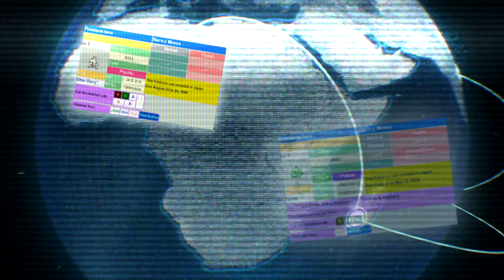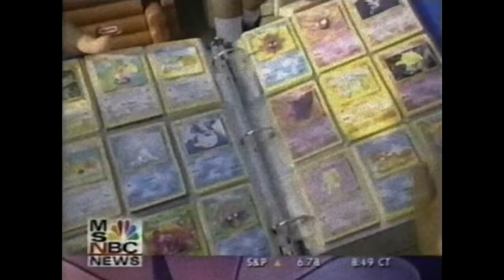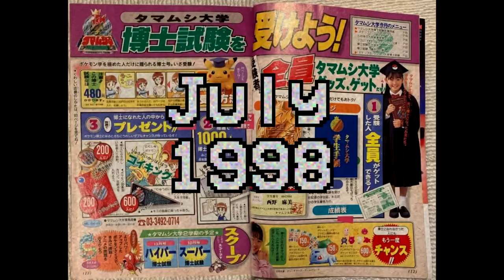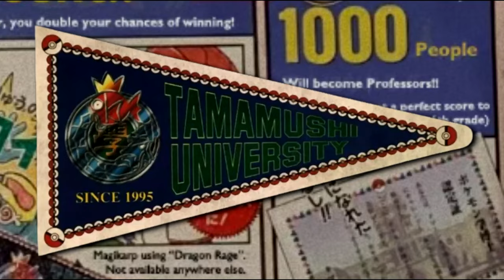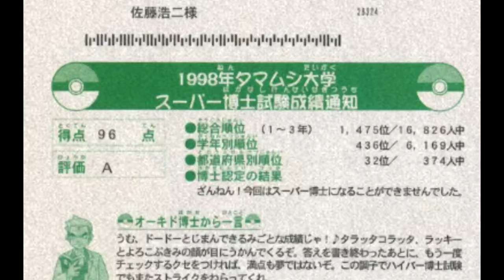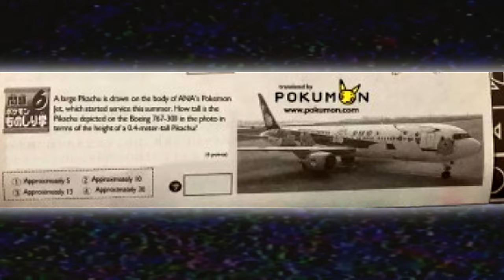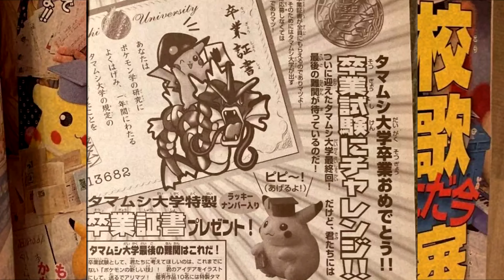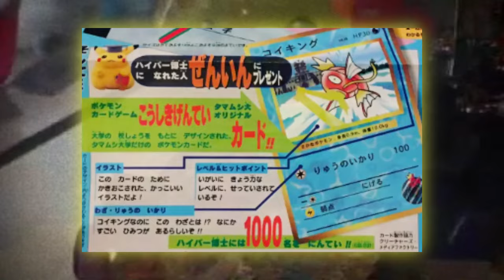The Untold Story of Pokemon's Greatest Event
One of the biggest reasons for Pokemon’s success is the sense of community and connection. One big contributing factor to Pokemon’s social influence is the countless events over the years: location-specific events held for a short period of time that give out unique Pokemon that either have special moves or are just flat-out unobtainable. But there’s one extra special event I want to talk about today: an event that is almost as old as Pokemon itself; an event that yields Pokemon’s craziest prizes, and yet, it’s fallen far into obscurity over time. Let's take a tour through the dusty hallways of Pokemon’s secret school and see the treasures hidden within. This is the wild tale of the Tamamushi University, Pokemon’s craziest lost event…

Video Credits: @Mixeli, @Yus, @PuNkEr430